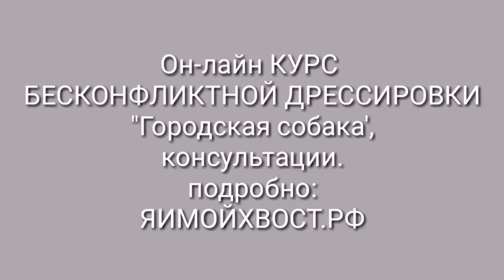Дрессировка собак. Курс ГОРОДСКАЯ СОБАКА. При чем тут лошади? Команда ДАЙ ЛАПУ.